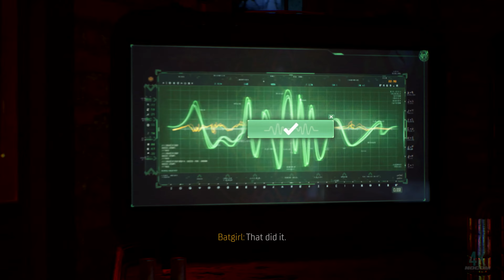GOTHAM KNIGHTS: ALL PUZZLE SOULTIONS (CAMPAIGN)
Gotham Knights Main Story Puzzle Solutions

0:00 - Find a Way to Open The Hidden Door
0:56 - Find The Biodegration Key
1:13 - Locate & Destroy The Bugs
2:06 - Solve The Eagle Puzzle (Recreate Shadow)
2:25 - What is The Order About?
2:49 - Extract a Viable Sample
3:23 - Solve The Puzzle (Gotham Landmark Puzzle)
4:03 - Find a Way Out of The Room (Labrynith Sphere Puzzle)
4:57 - Find a Way To Breach The Blast Door
7:02 - What Was Talia Doing in This Lab (Arkham Asylum)
7:27 - Reset The Sonic Device/Align The Frequencies

gotham knights all puzzles, gotham knights puzzle solutions, gotham knights main puzzle solutions, gotham knights solve the puzzle, gotham knights find a way to open the hidden door, gotham knights find the biodegration key, gotham knights locate and destroy the bugs, gotham knights eagle talon puzzle, gotham knights all puzzles